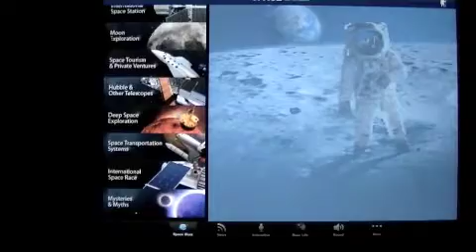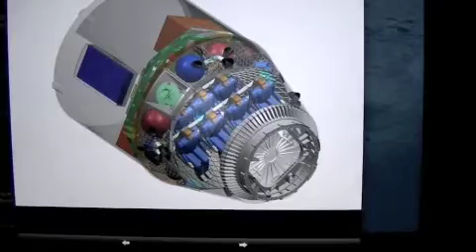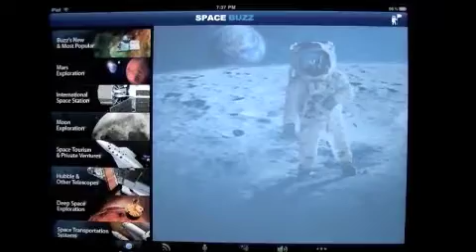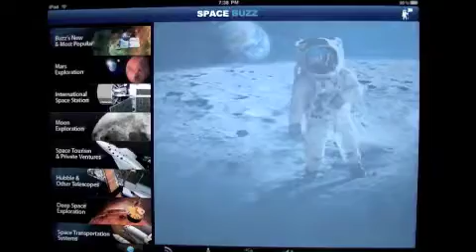Buzz Aldrin Portal To Science and Space Exploration HD iPad App Review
Cost: $3.99 Category: News Developer: The App Company